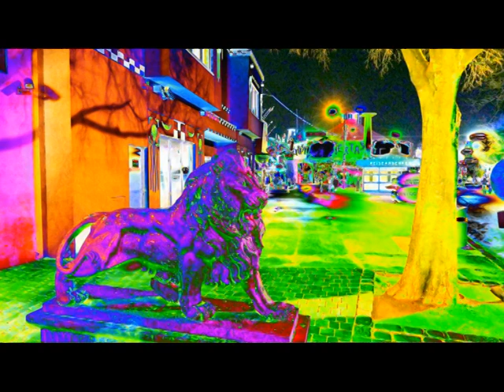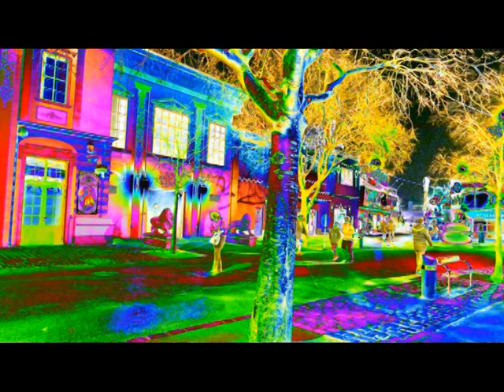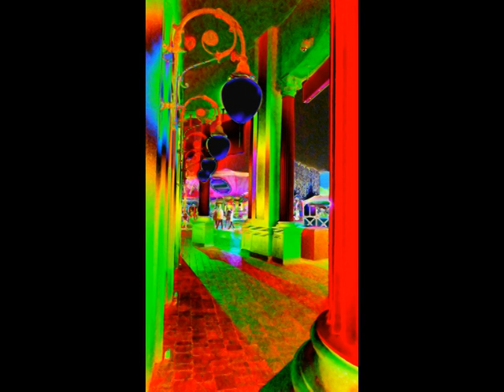JERUSALEM FOTO=KREATIV FOTO=ISUS 1/888=MOUNT ATOS=HILANDAR-SVETI SAVA=ST CATHERINE MONESTRY-MT SINAY